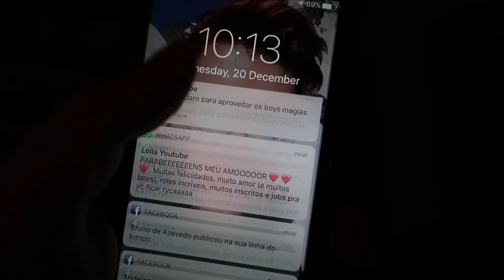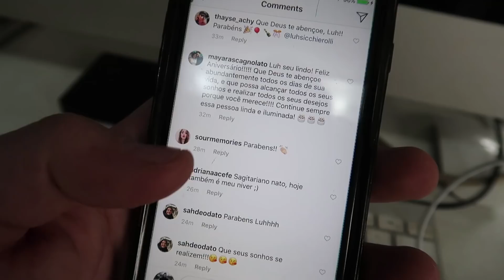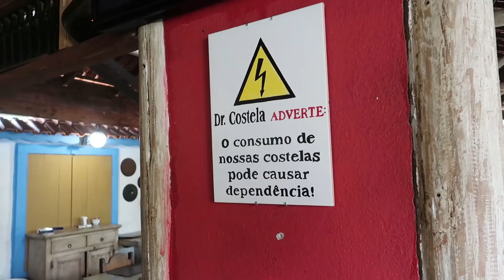GANHEI UMA FESTA DE ANIVERSÁRIO SURPRESA! | Estilo Bifásico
Dia 20 de Dezembro foi dia de ficar mais velho, os 29 anos chegaram! Eu não tinha intenção de fazer grandes comemorações, mas meus amigos me pegaram de surpresa com uma festinha deliciosa na hamburgueria Jack Steak. Vem acompanhar junto comigo esse dia mais que especial!